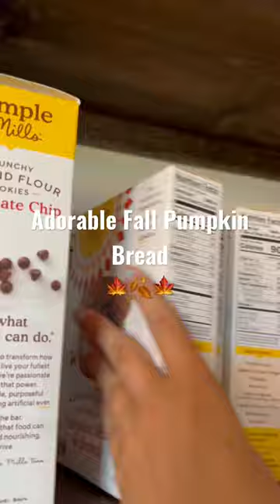DIY Pumpkin Bread Charcuterie Board Decor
Hey Friends! Today I made some yummy pumpkin bread for my kiddos and thought it would be fun to share this yummy treat with you all and how I styled it!
xox,
Hollu